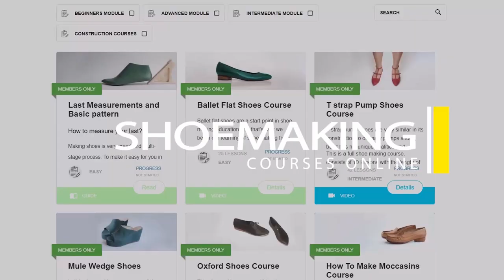Sneakers Making [Are you in?]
Want to make sneakers? Then, this video is for you.
I open the enrollment to my Sneakers making course next week
and we are going to make a full shoemaking video on Sneakers making.

Materials to use
Shoe last to use
How to create almost any snarks design with my technique
...and more

If you want to enroll in my Sneakers Making Course! Here =